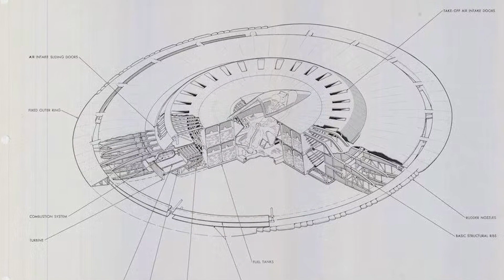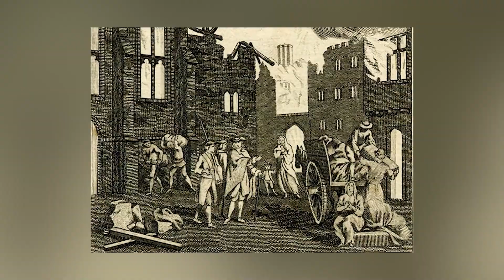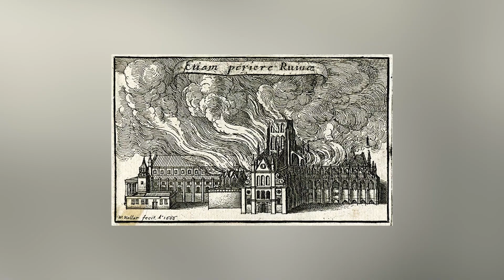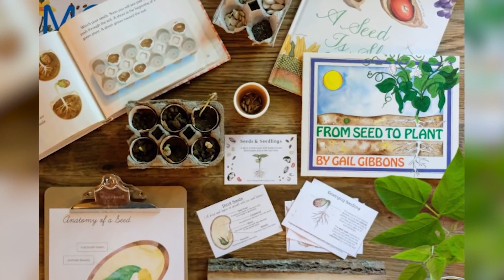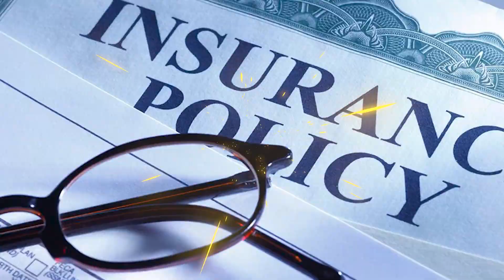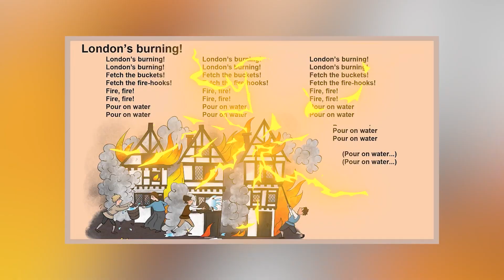Top 10 Worst Disasters That Made History Books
The Middle Ages are full of dark history. Even IF you were born into royalty, the odds were still against you. Jousting, Jesting, and wiping the kings behind are all considered tame compared to the cruel events on todays list. Join us today on Bumblebee Elite as we count down our Top 10 Worst Disasters That Made History Books!

Timecodes:
0:00- Intro
0:01- Soyuz 11
6:28- Phobos 1
14:27- Genesis
20:27- Mayan Drought
26:44- Great Fire of London 1666

Editors:
🍯Kevin Phung